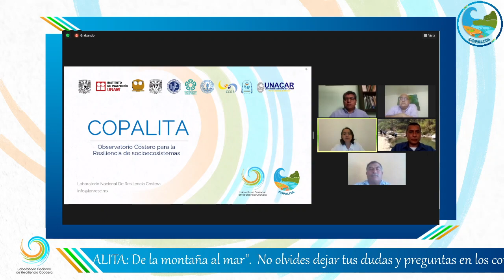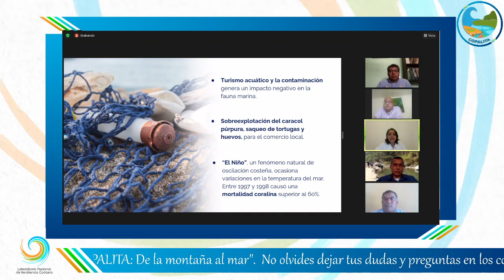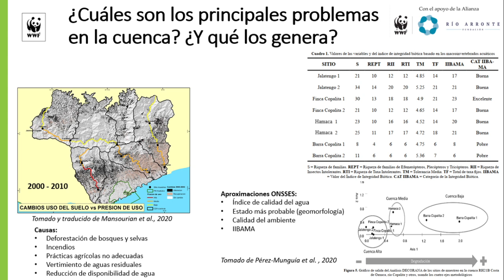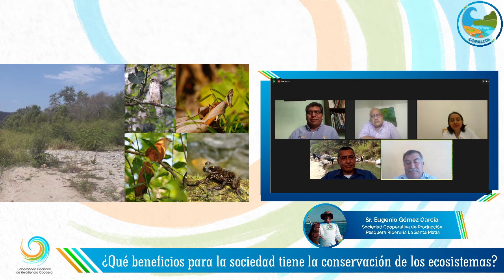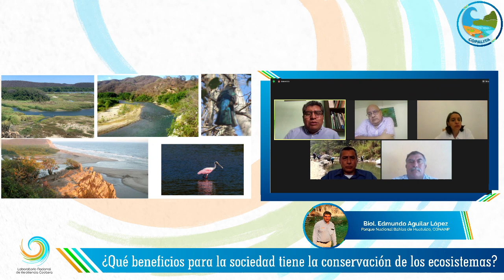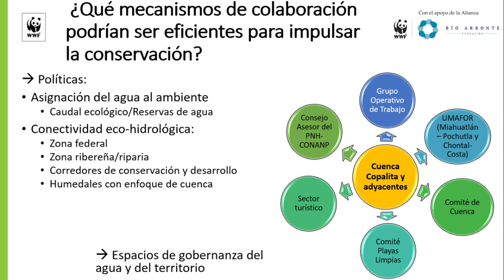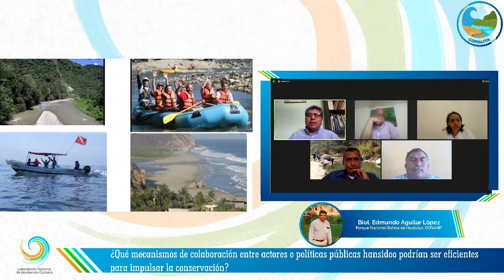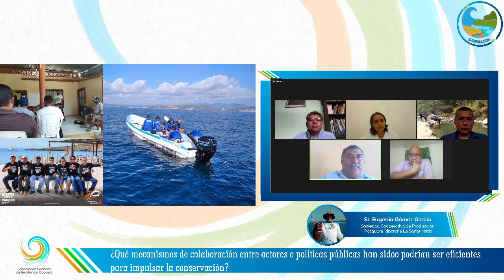Mesas de Análisis y Discusión del LANRESC: “Copalita, de la montaña al mar”.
¿Cuáles son los principales problemas en la cuenca de Copalita? ¿Qué beneficios para la sociedad tiene la conservación de los ecosistemas? ¿Qué mecanismos de colaboración entre actores o políticas públicas han sido o podrían ser eficientes para impulsar la conservación? Conóce las diferentes posturas a través de los estudios y experiencia de diversas disciplinas.

Participantes:
Sr. Eugenio Gómez García. Representante de la Soc. Cooperativa de Producción Pesquera Ribereña La Santa María, SC de RL de CV.
Biól. Ignacio González, WWF
Biól. Edmundo Aguilar, Parque Nacional Bahías de Huatulco-CONANP
Dr. Edgar Robles Zavala, Instituto de Recursos, Universidad del Mar

Moderadora:
Dra. Sophie V. Ávila Foucat, Instituto de Investigaciones Económicas UNAM y Coordinadora del Observatorio Costero para la Resiliencia del LANRESC Copalita.

Ubicada en el estado de Oaxaca, la cuenca Copalita-Huatulco es una de las cuencas hidrográficas mejor conservadas del país. La intrincada orografía de la región permite una diversidad de climas y asociaciones vegetales. En la parte marina, los arrecifes coralinos de Huatulco han mostrado ser una de las comunidades con mayor riqueza de especies de coral del Pacífico tropical mexicano, presentándose 17 arrecifes de coral en el sistema de bahías, desde el río Copalita hasta la bahía de San Agustín. En esta mesa se hablará sobre los principales problemas de la cuenca (alta, media y baja), los beneficios que podría tener para la sociedad la conservación de los ecosistemas y de los mecanismos de colaboración que permiten impulsar la conservación, todo desde distintos puntos de vista de nuestros invitados.